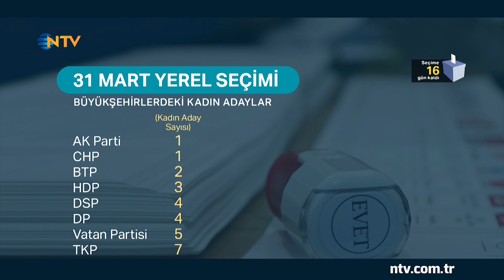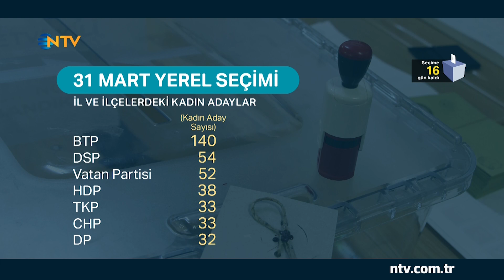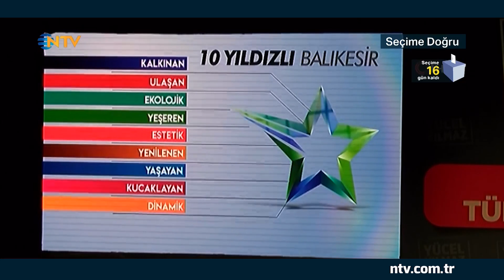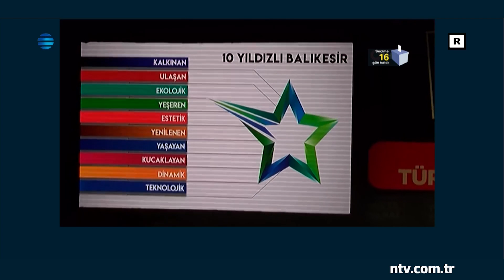Seçime Doğru 15 Mart 2019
Deniz Kilislioğlu ile Seçime Doğru, hafta içi her gün saat 11.30'da NTV'de.